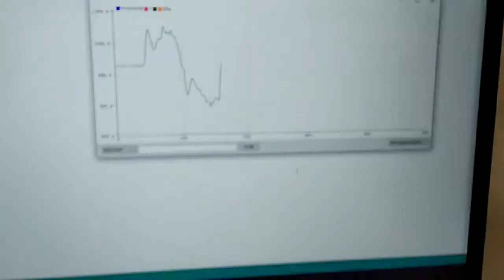Testing pressure gauge with piston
Testing BMP280 with piston.